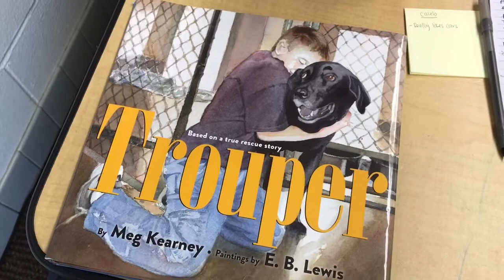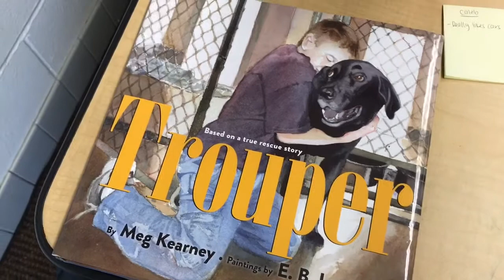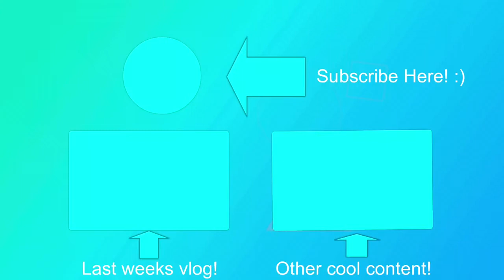THINGS TO DO BEFORE LEAVING AN LTS| Substitute Week 34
When leaving a LTS position, make sure to:
* Organize the desk(s) and wipe them down so they are clean
* Bring home ALL of your things (papers, supplies, personal belongings)
* Clear all your information on the computer / store any files in Google Drive for future use, charge laptop, log off, store in a safe place
* Help the teacher prep for the next day so it is easier for them to return (write morning message, prep lunch choices, sharpen pencils, clean room, write date for their return)
* Put out materials that need their attention with notes explaining what they are/why they are important
* Clean the white board/rewrite anything that needs to be rewritten
* Send final emails to teachers and principal thanking them for the support and for the wonderful experience